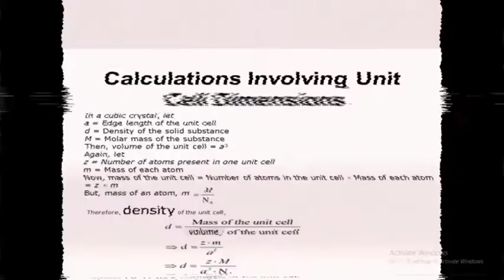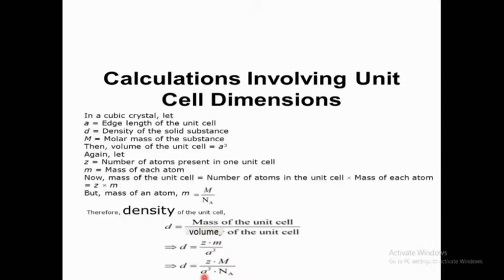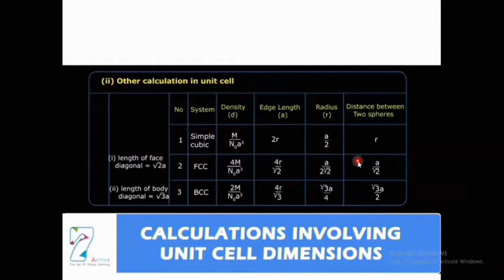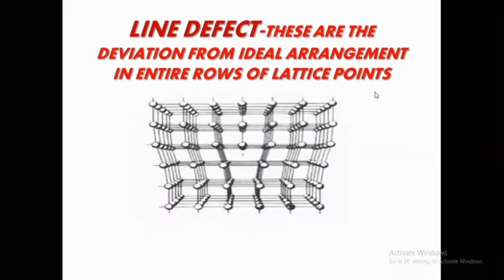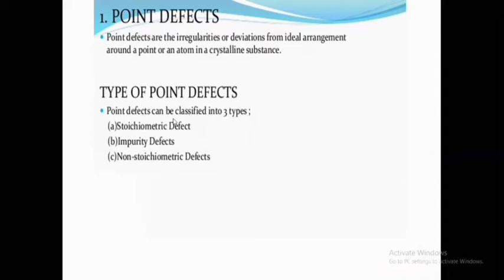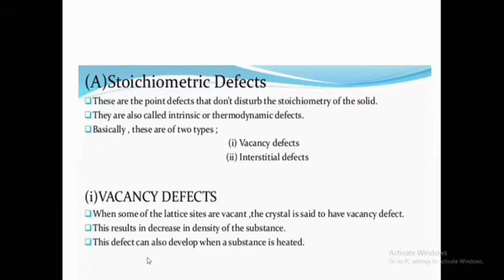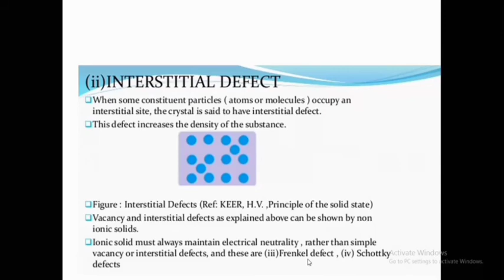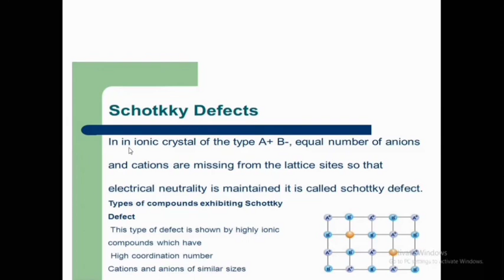+ 2// CHEMISTRY //CHAPTER 1 // SOLID STATE // PART 6 // DEFECTS IN CRYSTALLINE SOLIDS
CLASS 12
Chemistry
CHAPTER 1
SOLID STATES
DEFECTS IN CRYSTALLINE SOLIDS
part 6

ANCHU AJ
ST. MICHAEL'S HSS
KADUTHURUTHY